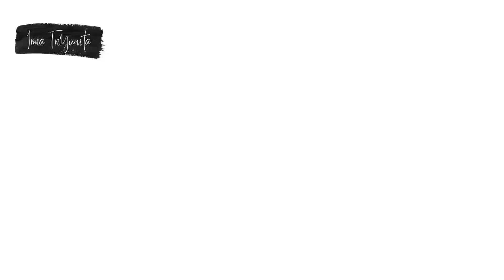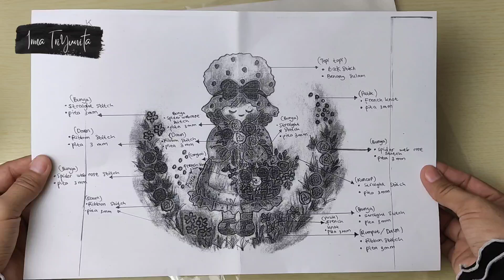Paket Stater kit Sulam Pita Media Kain Print Ribbon Embroidery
Assalamualaykum Crafter.
Dalam Video ini merupakan isi paket belajar menggunakan kain print yg sudah bergambar.
Isi staterkitnya adalah
1. Kain Print
2. Pemidangan
3. Jarum tangan
4. Jarum sulam
5. Mata nenek
6. Benang sulam
7. Pita 3 mm berbagai warna
8. Pola